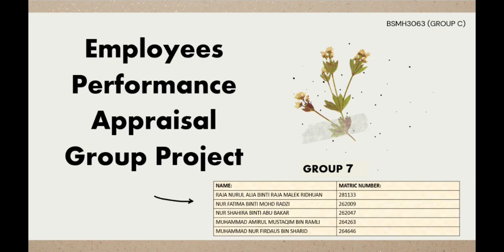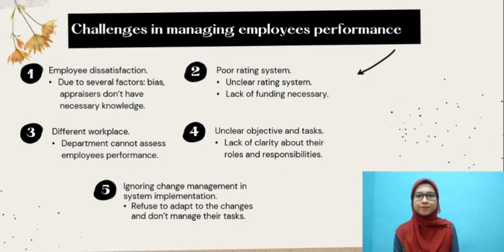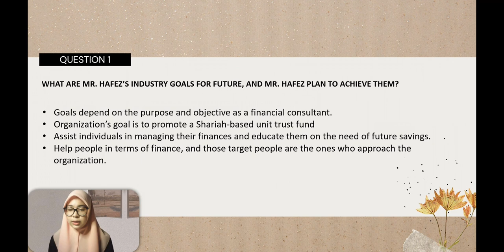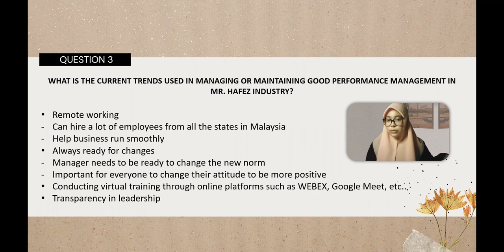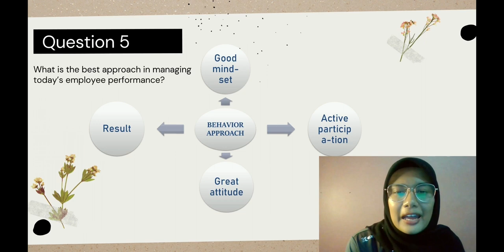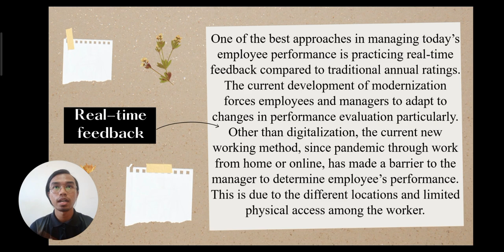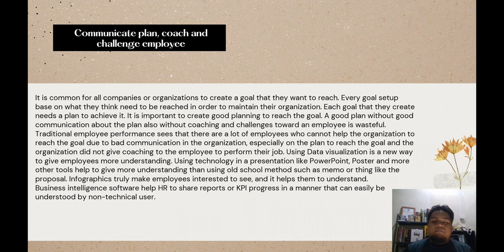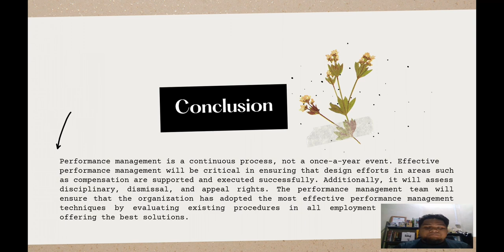BSMH3053 GROUP C: EMPLOYEE PERFORMANCE APPRAISAL GROUP PROJECT - GROUP 7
1. Nur Fatima Binti Mohd Radzi 262009
2. Nur Shahira Binti Abu Bakar 262047
3.Muhammad Amirul Mustaqim Bin Ramli 264263
4. Muhammad Nur Firdaus Bin Sharif 264646
5. Raja Nurul Alia binti Raja Malek Ridhuan 281133